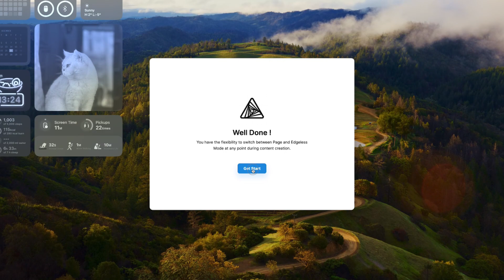AFFiNE 0.11.0-Launch Week-Day 5/5: Onboard AFFiNE the way how we image, design, and build it.